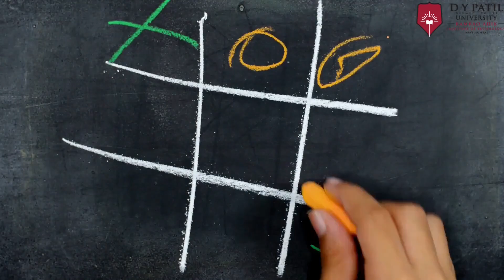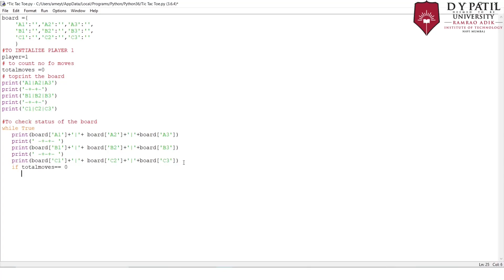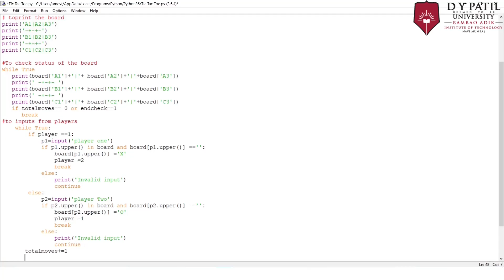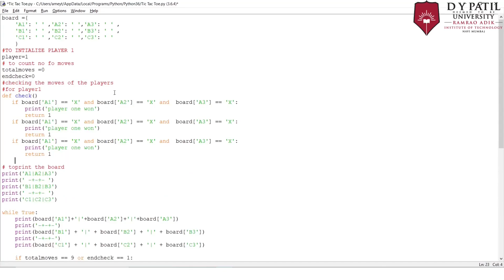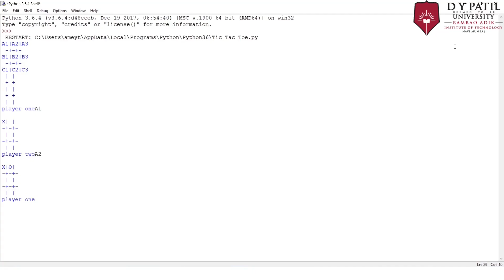DIY PROJECT | TIC TAC TOE Game Using Python